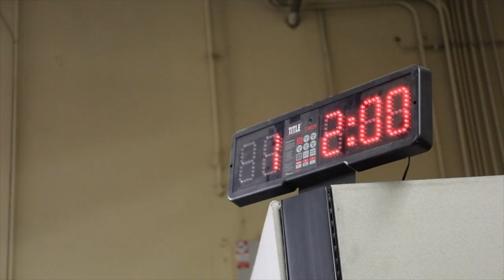JOSE ANGULO FIGHTS ON SHOBOX THIS FRIDAY | TRAINED IN SAN JOSE FOR THE FIGHT | RELENTLESS BOXING